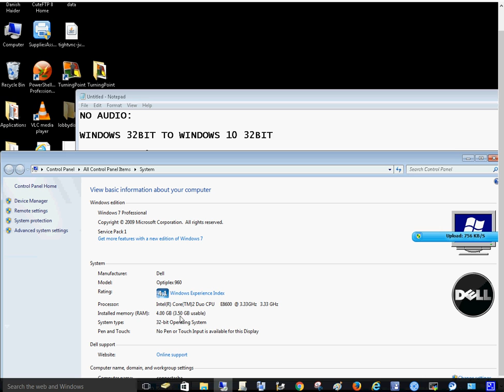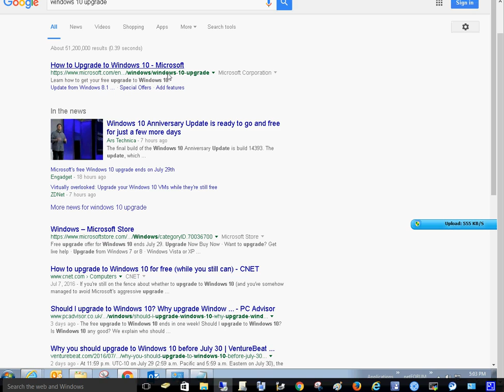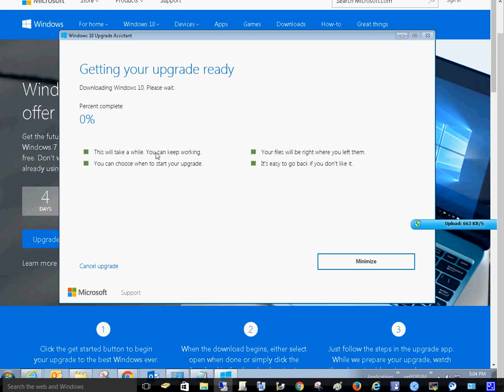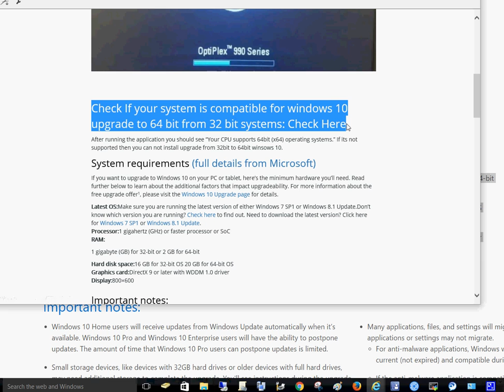Upgrade Windows 7 32bit to Windows 10 32bit